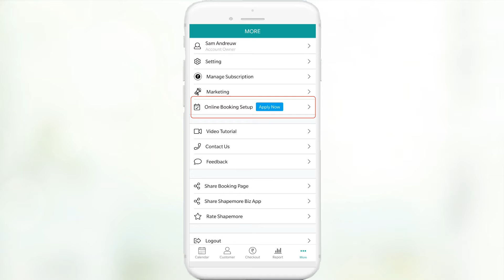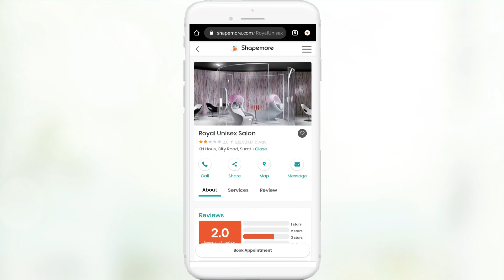Update Business Working Hours | Shapemore - Salon and Spa Management Software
set your business opening & closing time
based on working hours customer can book online appointment with you.

Are you running a Salon? Are you tired of maintaining an appointment dairy or excel sheets. Well, we have a solution for you. A one-stop solution for all of your worries.

How? The answer is yes, we have an app which will help you to book an appointment, Display your earnings, Maintain the sales, Update your clients information and the best part is you can discover your new client’s from the list, Email Receipt, Physical Receipt, SMS receipt and above all you can set up tax information as well.

So, what are you waiting for? We are just a call away. We assure to give you a hassle-free service at your doorstep.

FEATURES

CALENDAR
• Booking an appointment was never so easy
• No need to run for pen and paper
• Shapemore helps you to keep reminders in order to avoid loss of business

MANAGE YOUR CUSTOMERS
• Manage your customers tactfully
• It gives you a detailed information about Services undertaken till date. When was the last visit made and If there has been any No-show. also if any notes related to a customer
• Attract your customers with the best in industry service, hassle free appointments
• Send Information about Promotional Offers to Loyal your Customers

QUICK CHECKOUT AND RECEIPT
• Apply discount in services you offer while collecting payment
• Collect payment by cash, card or cheque
• Customers will receive receipt automatically by an e-mail, SMS and Physical receipt once payment processed

SEND NOTIFICATION
• A unique feature which sends SMS to your customer about their new appointment or if they have rescheduled it. It enhances your customers experience with your salon
• It’s a feature which sends a reminder SMS to the customer about his appointment
• In case if an appointment has been cancelled due to unavoidable circumstances, the customer is made aware of it in order to avoid inconvenience
• The customer receives an SMS regarding the payment received by you along with the amount, mode of payment as well as receipt number

SALES REPORTING
• The most important feature of any business is its sales & profit
• It gives you details about: Daily Appointments, Upcoming Appointments, Total Number of Appointments booked, No of Checkouts, Checkouts value, Birthday & Anniversary Reminders
• This feature gives you detailed information about the service undertaken, price, discount and coupons If any and checkout option. After which you can print the receipt.
• It gives you an idea about the top 10 services sold during the month and revenue generated out of it
• It gives you a professional outlook of your business where you can view your Sales Breakdown
• Also highlights Customer Overview & Income- Expense Breakdown

SERVICE MENU
• More than 50+ services offered by Shapemore in service menu. Out of which you can select and add services that you can offer to your customer.
• You can also add, modify and remove services from the service menu by your own

DAILY EXPENSES
• A Penny saved is a Penny earned
• Expense management gives you insight into the expenses occurred via different channels for eg: EMI, FEES, Utility bills, Rent, Inventory etc.
• You can manage day to day expense
• It explores a new horizon, wherein you can allocate funds as per the requirement
• You can audit as well as manage funds efficiently & wisely handle it

TAX SETUP
You can define tax by yourselves which will reflect while collecting payment

AUTOMATED SMS MARKETING
• You can send SMS to your customer’s about the offers/discounts available at your salon. It also updates you about the Inactive numbers
• Announce an offer of the day and send SMS to your customer along with the expiry date of the same. It also goes you an opportunity to review your announcement before you send it to your multiple customers